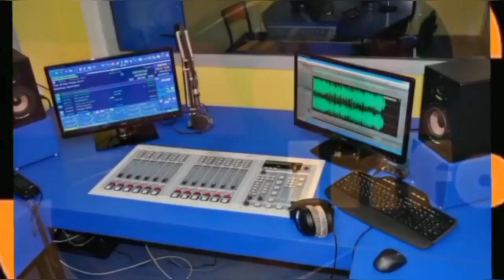Indondations : La colère noire de la population de Touba Ndamatou